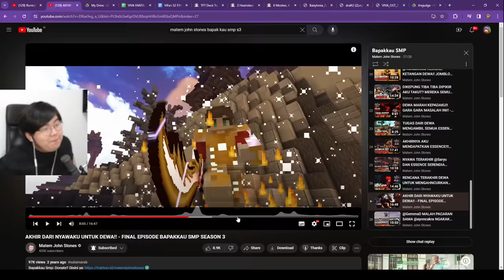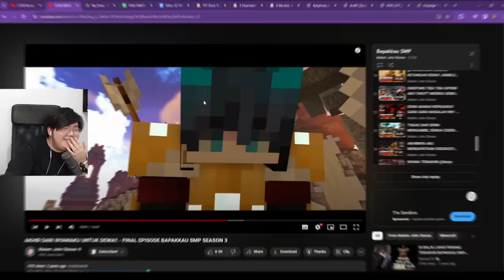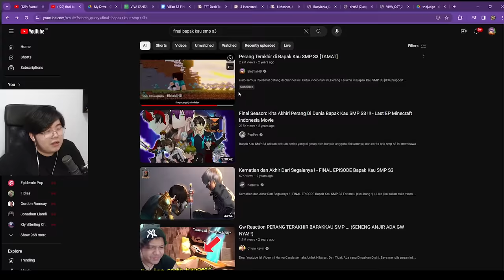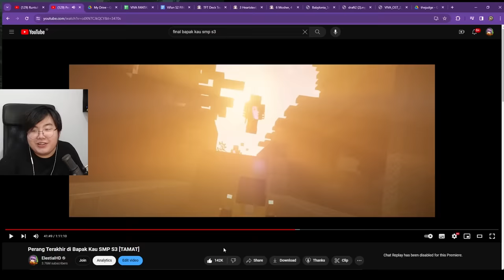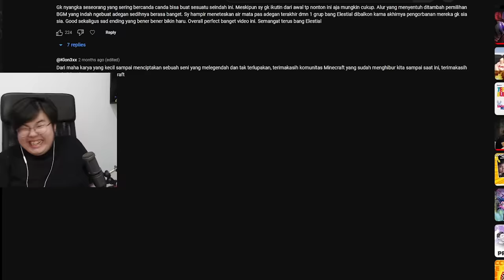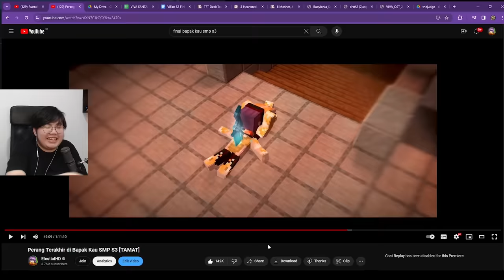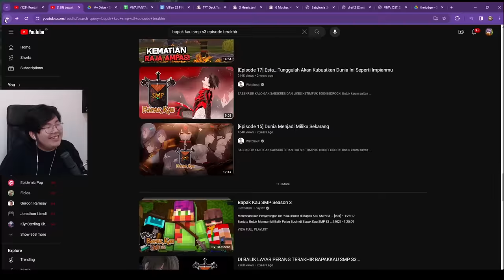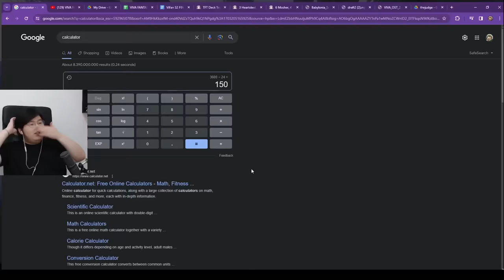Gw dan Temen Gw Nonton Roleplay Minecraft Gw Dulu ... (LUCU BANGET)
Untuk video hari ini, Gw dan Temen Gw Nonton Roleplay Minecraft Gw Dulu ... (LUCU BANGET) (Bareng ChumKevin + Peppey)

Di video kali ini, gw diam diam pake kekuatan youtuber minecraft indonesia untuk main petak umpet di minecraft! Mungkin ini bukanlah " Gw Main Petak Umpet Dengan Kaca Satu Sisi di Minecraft ", tapi setidaknya ini masih lucu juga!

-TAGS-
Minecraft Indonesia
Reaksi Minecraft
Minecraft
ElestialHD
ElestialHD Minecraft
ElestialHD Prank